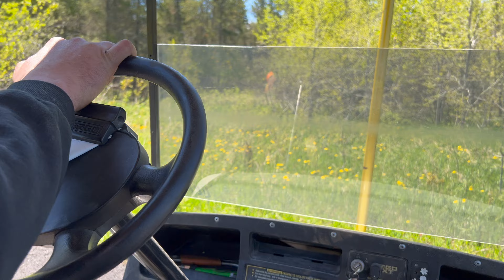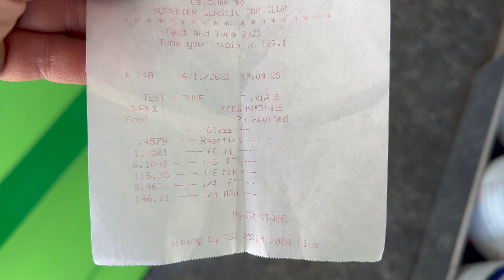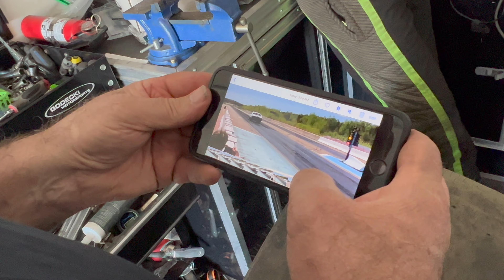Nitrous Vs. Procharger Drag Racing: Who Wins?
Footage from a 3-day test session in Terrace Bay, ON, Canada.